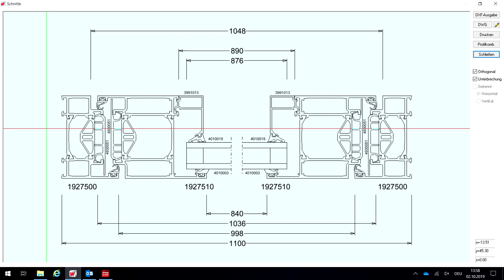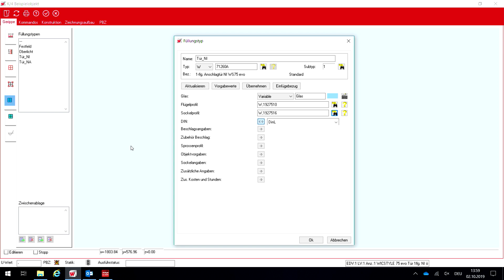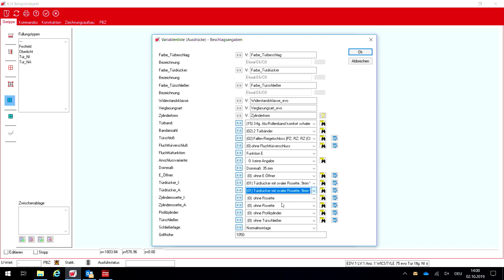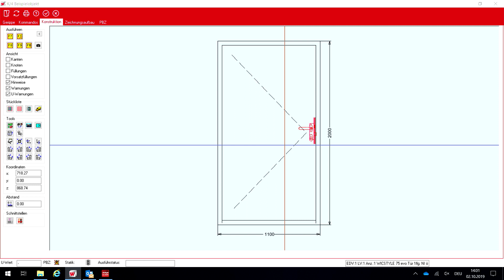WICONA - WICTOP Tutorial 03 - Detaillierte Änderungen an der Tür im Gerippe und Überprüfung